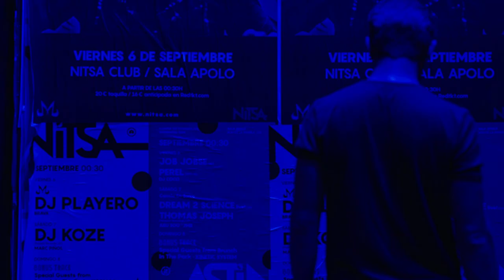Nitsa Nights | True Music Series: The Clubs Collection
Try the Nitsa Nights, a sharp and sweet cocktail reflecting Barcelona's lively and enchanting vibes created by Fredrik Olssen.

• 50ml Ballantine's Finest
• 50ml fresh pink grapefruit juice
• Dash fresh lemon
• Top up with soda
• Grapefruit zest

Put the Finest and grapefruit juice in to a highball glass. Add the dash of fresh lemon juice. Fill the glass with ice cubes. Pour over soda. Stir and garnish with grapefruit zest